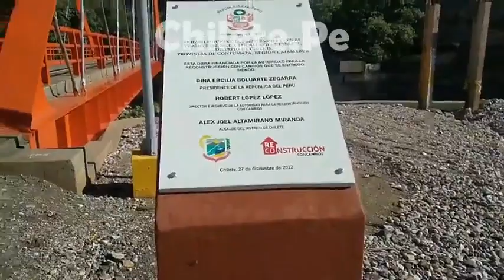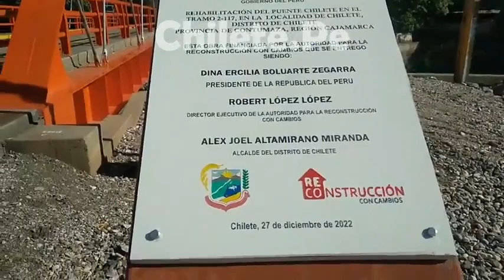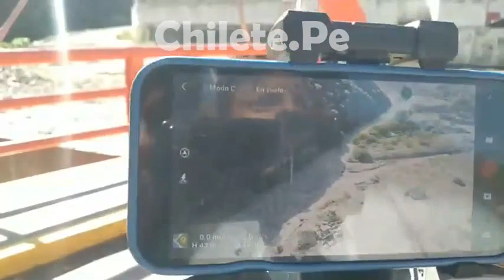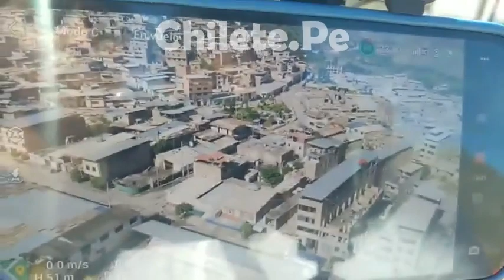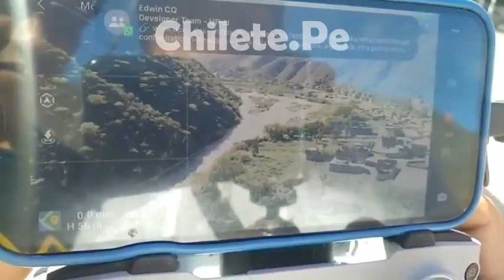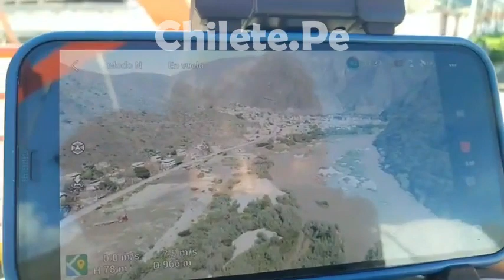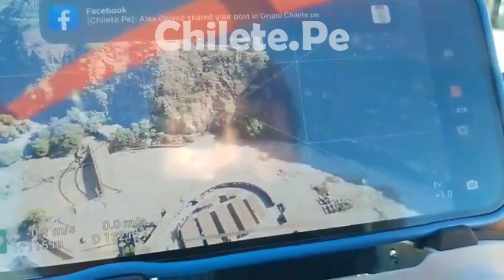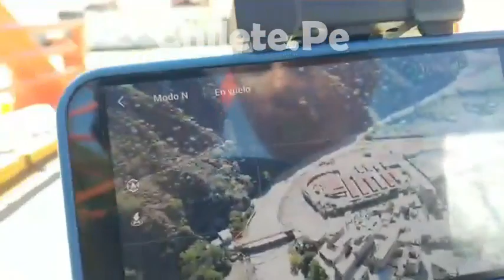En Vivo: Aumento del Caudal del Rio Jequetepeque Chilete, Viernes 24 de Febrero de 2023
"Somos un medio digital, publicamos y promocionamos las diferentes actividades, eventos, noticias, atractivos turísticos y los negocios de Chilete y sus alrededores."